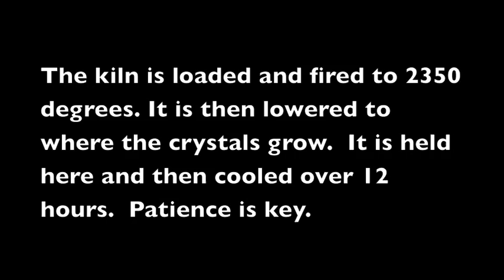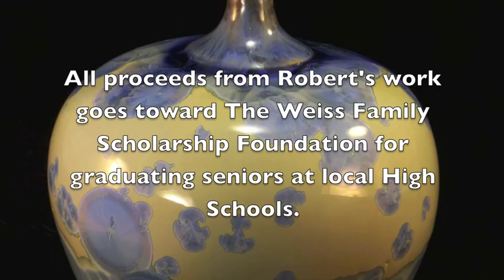Crystalline Glazing Process Robert Weiss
Watch Robert Weiss' 12 day process to finish Crystalline Glazed porcelain ceramic pieces.